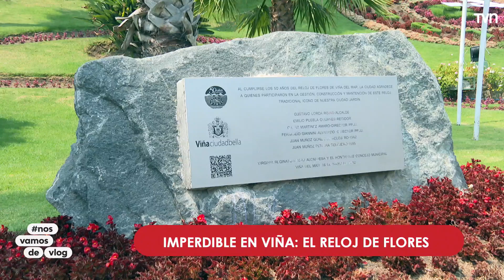NosVamosDeVlog: Festival de Viña del Mar, capítulo 5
Benjamín Estibill nos muestra en primera persona todo lo que rodea al certamen musical más importante de Latinoamérica.